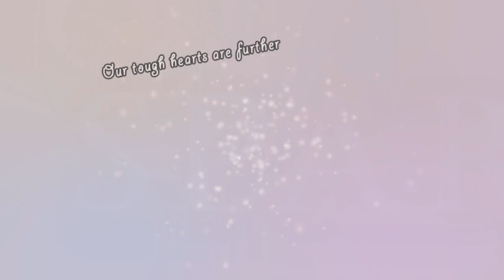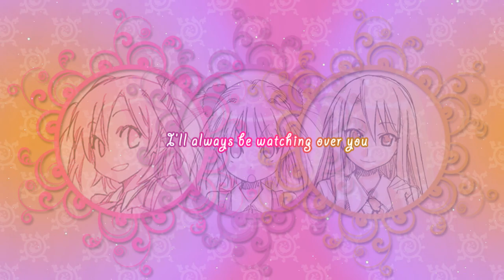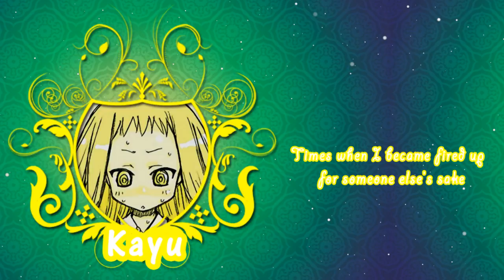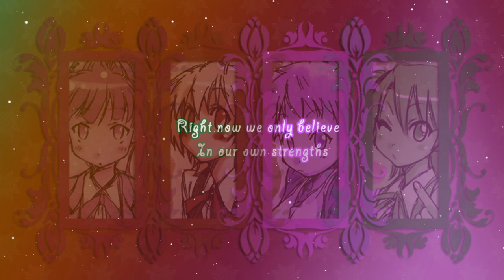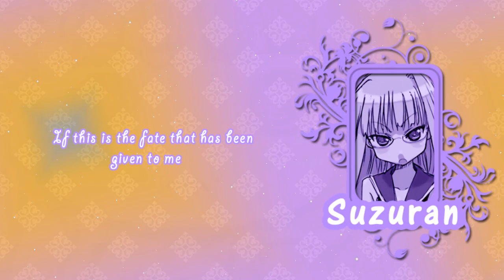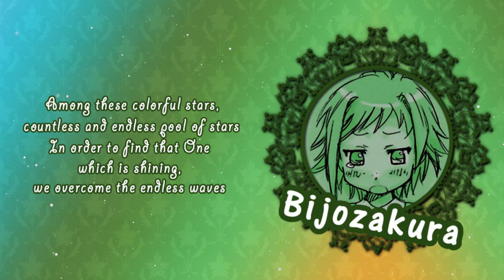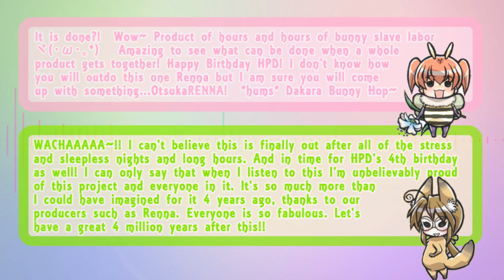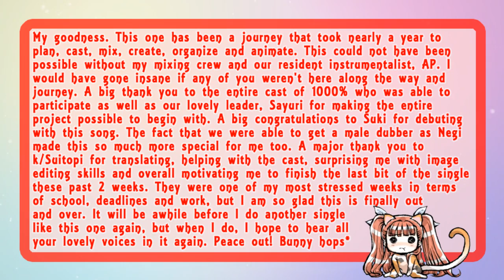《海外３４人で歌ってみた》【♯♭℘rism】 「1000% SPARKING! 」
HPD All Stars' 4th Anniversary single, 1000% Sparking!
from Negima?! by Akemi Kanda (魔法 先生 ネギま!)
Producer : Higanbana
Animating : Higanbana
Translation: Suitopi
Instrumental: Anemone
Mixing : Higanbana (lead), Bijozakura, Nashi, Sakuraso, Taima
Subtitles : Suitopi (lead), Bijozakura, Benibara
Harmonies : Aoi

CAST:
❖ Kagusazaka Asuna Shirayuri「 sutekiaozora 」 【Serena】
❆ Sakurazaki Setsuna  .. Kiku「 itsthefarrahmonster 」 【Farrah】
♫ Konoe Konoka Kingyoso「 xcherrypandax 」 【Cherry】
♂ Negi Springfield Kogiku「 xosukichan 」 【Suki】
✰ Yukihiro Ayaka Chika「 bakapai 」 【Bakapai】
☂ Ku Fei Anemone「 princessaeo 」 【Anemone】
✰ Sasaki Makie Tanpopo「 yakijuri 」 【Juri】
♫ Miyazaki Nodoka Itoshajin「 itoshikimi 」 【Kicchin】
✰ Saotome Haruna Ibara「 yossieloverforever 」 【Karen】
♫ Ayase Yue Kayu「 itshanni3 」 【Hanni】
♫ Narutaki Fuka Suitopi「 ik0nva 」 【k】
❆ Narutaki Fumika Tsubaki「 pixienyanchan 」 【Miri】
☂ Nagase Kaede Sakuraso「 suchidesuru 」 【Yuri】
❖ Inokuchi Yuka Kuchinashi「 frauleintrucy 」 【Meredith】
❆ Izumi Ako Aoi「 chocolateblakberri 」 【Shabon】
✰ Kasuga Misora Chuurippu「 berrycutekinenbi 」 【Aly】
♯ Okouchi Akira Shion「 ekologiskfanta 」 【Animayah】
❆ Kakizaki Misa Mizuki「 lainfett 」 【Lain】
ღ Kugimiya Madoka . Ajisai「homeschooledchick167」 【Brittni】
♯ Shiina Sakurado Konyaku「 fuyuhuilai 」 【Fuyu】
♯ Eva McDowell Suzuran「 xozoeymonxx 」 【Zoey】
♫ Karakuri Chachamaru Susuki「 xsoaringfalcon 」 【DC】
♯ Hakase Satomi Medashiko「 axichu 」 【Axana】
♫ Naba Chizuru Haran「 fuyumipopo 」 【Manon】
♫ Murakami Natsumi . Bijozakura「 littoaznmonkey 」 【Mochi】
ღ Hasegawa Chisame Sayuri「 kapparinrinrin 」 【Kappa】
♯ Tatsumiya Mana Benibara「 harukava 」 【Haruka】
❖ Zazie Rainyday Nashi「 lilmenchi 」 【Jess】
♫ Asakura Kasumi Amariris「 rubytsinelas 」 【Ruby】
✰ Aisaka Sayo Momo「 fantasykingdom1227 」 【Leigh】
♯ Chao Lingshen Wasurenagusa「 jessxmichiyo 」 【Jessie】
♫ Yotsuba Satsuki Kuroba「 aimerodi 」 【Dot】
❖ Anya Cocolova Higanbana「 rennabunny 」 【Renna】
❦ Nekane Springfield Kanna「 xtokidokihaato 」 【Mandy】

I AM SO GLAD THIS IS DONE! The planning for this took place nearly a year ago and it has been a journey going through the different parts. With the huge cast list, the time and effort it took to plan and organize everything was immense and I would like to thank the mixing team and our resident instrumentalist, AP, for all their help with the bulk of the audio. There was a time when I got so sick of listening to the audio, but now that the video is out, I don't mind rewatching it at all. The release of this single welcomes a couple new members/combines as their debut but also is a graduation piece for a few others due to the long process it took. The single could not have pulled through without Kappa and k reminding and encouraging me to keep working at it. I can't even- I'm so tired right now- I need to go pass out so. More to write later! BUNNY HOP*

Much bunny love, Renna

Note to self... next time Renna asks if you have time to help a "little" with lyrics...hop the other way. ヾ(°∇°*) 　ahaha jkjk!! Renna this was a long longg LONG journey but it was fun! I would do it again in a heartbeat. (ok maybe after 2 months or so) Anyways, I think I now have every members voice, serifu ability, and HPD color memorized to the core. lols~ This will be the most epic bunny hop for dubbing land ever~ ♥

-k